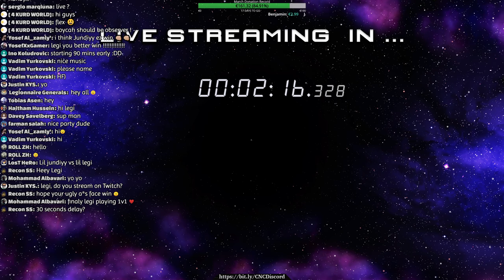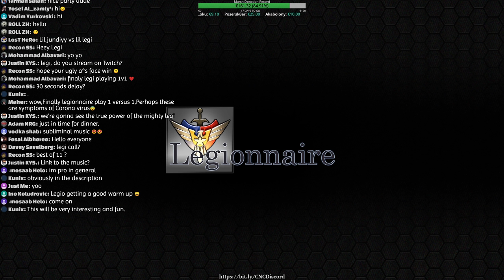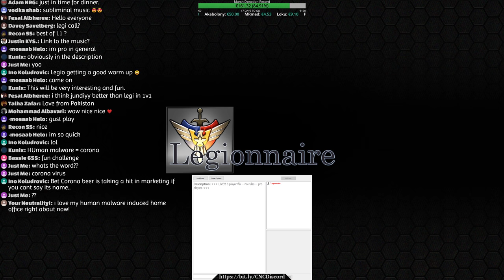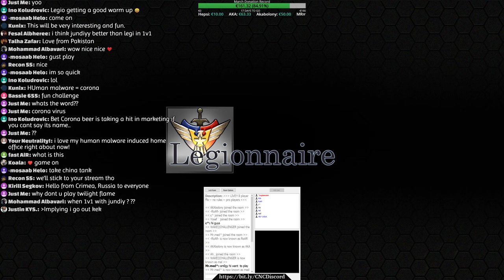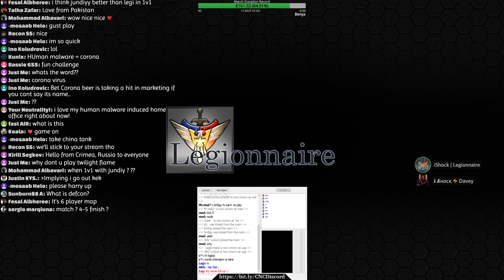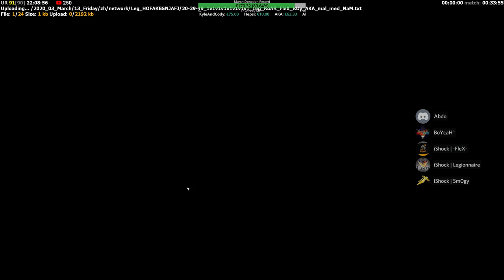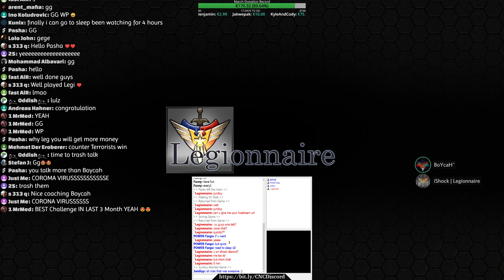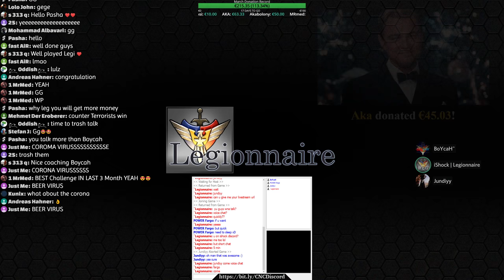$100 1v1 Challenge: Me vs Jundiyy... but different | C&C Generals Zero Hour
Click 𝗦𝗛𝗢𝗪 𝗠𝗢𝗥𝗘 to watch the matches 𝗟𝗜𝗩𝗘 from the other players' perspectives:

The livestream timer music consists of multiple tracks by Sappheiros and Broken Elegance